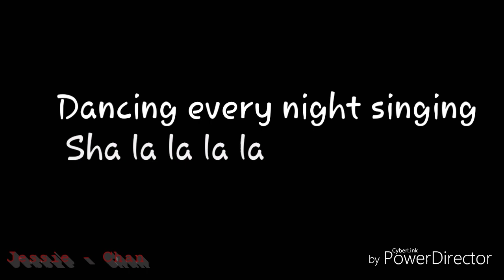She's Crazy, But She's Mine | GMV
Yayyyyyyy another finish video work hard for this